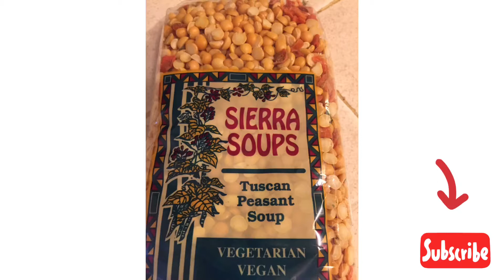Receta Fácil SOPA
EASY & FAST COOKING RECIPES FOR EVERYONE!

Easy Tuscan Peasant Soup With Bacon 🥓!

Musician: Jef

INGREDIENTS:

Dry or fresh Peas
4cups of water or Any chicken beef or veggie stock soup
Onion
Shallots
Bacon 8 strips